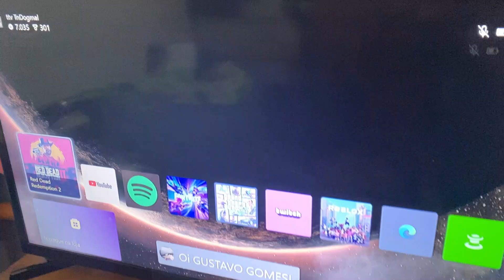Uma Noite na vida de um Gamer Após a escola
Hashtags

Nightcrawler · Teddy Roxpin Nightcrawler